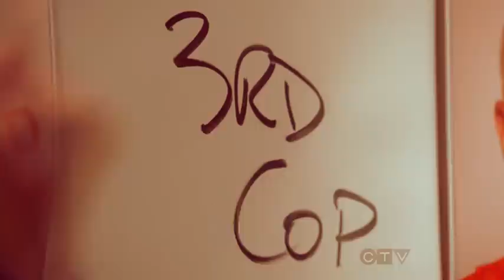Castle - the third cop (3x24)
another tribute for the finale .. I hope you enjoy it :)